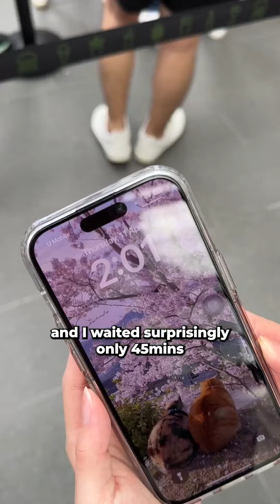📍Shake Shack TRX, KL